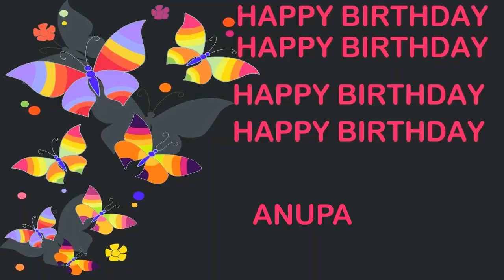Anupa Birthday Postcards & Postales